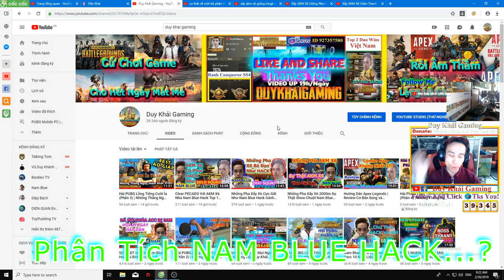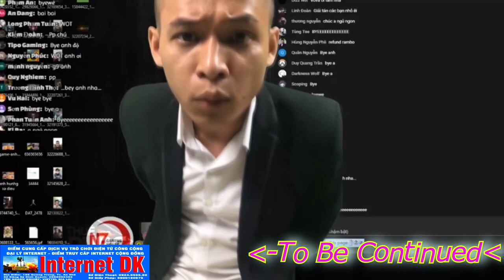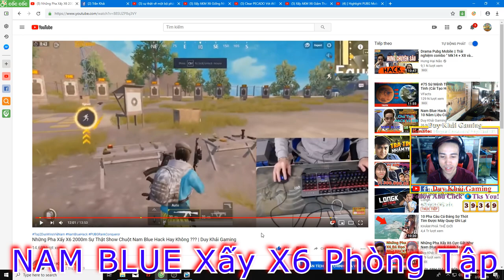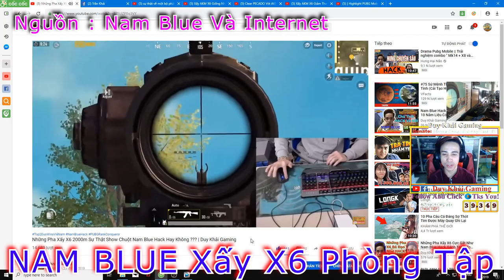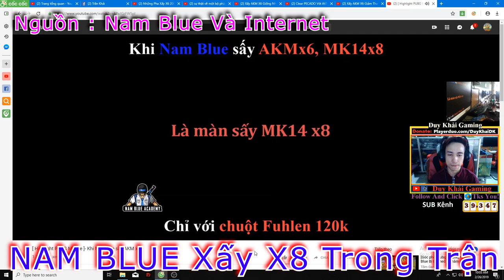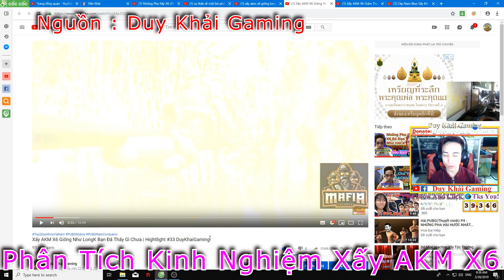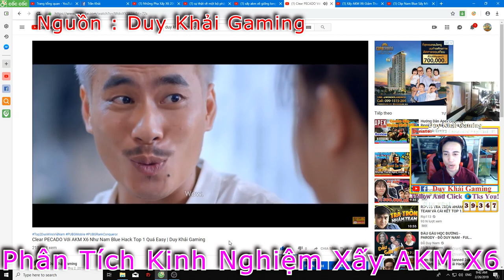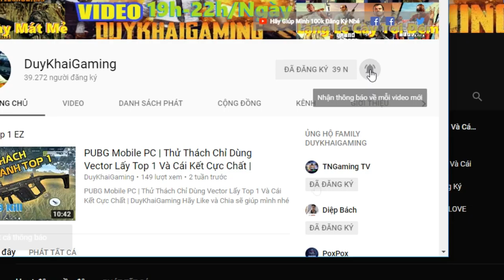Phân Tích Việc Nam Blue Hack 100% Xin Nhận Mọi Gạch Đá | Duy Khải Gaming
► Cấu hình máy của mình :
●Mouse : MSI DSB1 DPI 900
●Keyboard : Eblue EKM 768
●Headphone : Dareu VH350s
●Webcam :Webcam  A4Tech 1080p , Logitech B525 HD 720P